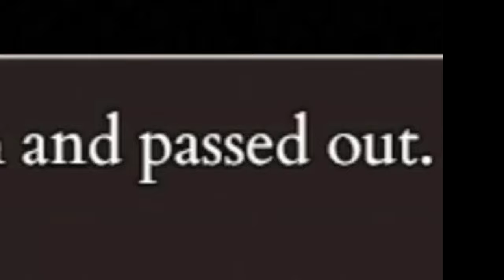Levi.exe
This video is also known as Guns Only Levi.exe

Guns only Levi with H. Withdrawal.
It's a playthrough I've had a lot of fun as well as quite the troublesome time with over at Twitch.
I have to say I was so happy with this game when I found it that I played every single character, from Abella to Olivia. (A to O)
Struggling a lot with Olivia due to her wheel chair mechanics left me with a weird taste for the game, as I had to choose another character to enjoy the game a bit more.
I've decided that Karin was the one who was in my eyes as an interesting playable character and I have to say I broke the game, broke it so hard that it truly was easy mode once I figured out all the tips and tricks behind the game.
Played 8 more times with each of the other characters. . . And then decided to try and challenge myself. . . Who would be the one that I'd choose for a difficult playthrough? You know, because of the fact that the game is so easy that I can probably play it solo. . . Solo eh?
Who was that character that people don't like cuz of their skills kinda sucking?
Oh yeah. . .
Levi!
Levi. . . Guns Only
Guns only Levi
That sounds amazing, I thought to myself, and it was!
It was an amazing feeling to rely on my guns for each encounter, deciding when to use my PRECIOUS AMMO that I needed to finish the bosses as well as Main Characters throughout the playthrough.
That is when I noticed something very important. . . Once I finished my Levi Guns Only run. . . I noticed that I could push this challenge further beyond.
Levi Guns Only [H] Withdrawal. . . You know what the [H] stands for, I can't type it here I think!

And this is what came out of the run!
This video encases all my feelings with the game as well as my POOR editing skills that I have.

I am no editor, as you can see in my past videos I barely edit them as I am new to this, but I am glad I pushed myself so hard to try and make something special for you guys.

Still, this was mostly an important personal gift for myself, to show myself and prove my own heart that I love this game so much and I expect more playtime in the near future.

I am currently studying to become an English Teacher (You might have seen it from previous videos as well) as my main language is Spanish, but in the near future I want to be a teacher and be able to connect people with the power of language. So my studying time was replaced with pure editing and finding cool as well as funny things to add to this video.

I have to say I was lacking my ability to study because of this, my whole focus every single day was "What should I add to my video?" Asking people around and even dreaming of own content towards it. . . But no time for studying!

You might notice the ending segments of this video to be less rapid than the start-up, but it's because of the fact that I was and still am while I'm typing this neglecting my studying time.

I still want to close this video with a happy message. . . No matter how impossible things feel and look in the end. . . I would say that you are able to accomplish anything you want, as well as grow as much as you physically and mentally can as a person!

Everyone is capable of something big in life and I want you guys as well as myself to keep growing. . . Let's see the light of the next day together!

Cheers!

Game Version:
Fear & Hunger 2: Termina - Patch 1.7

Songs:
Team Nekokan - No Sleep Until Clear
Gitaroo Man - Flying to your Heart
Gitaroo Man - The Legendary Theme
Monster Hunter Frontier Z - G Rank Arena BGM
Fear & Hunter Termina - Monologue With The Moon
Metal Hellsinger - Stygia ft. Alissa White-Gluz from Arch Enemy
(Song Removed due to Copyright) - Roundabout - Jojo's Bizarre Adventure
--【東方Vocal／Eurobeat】 Drive Your Fire 「A-ONE」

Youtubers in the video:
Jontron
Idubbbz
Flithy Frank
Angry Video Game Nerd
Monto
Etika
Pewdiepie
Scott The Woz
Lonely's Archives
Dross Rotzank

Animes/Cartoons/Games used in the video:
Drake & Josh
Chainsaw Man
Dangan Ronpa V3
Persona 5
The Simpsons

Video Inspired by FEAR AND HUNGER TERMINA.EXE - by Kunsite waifu